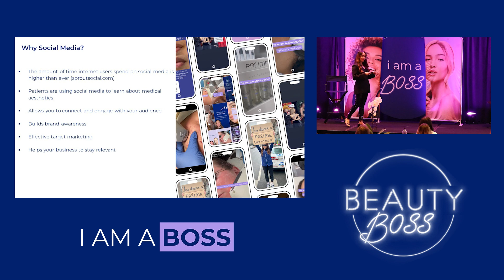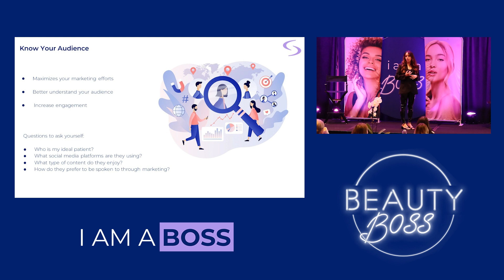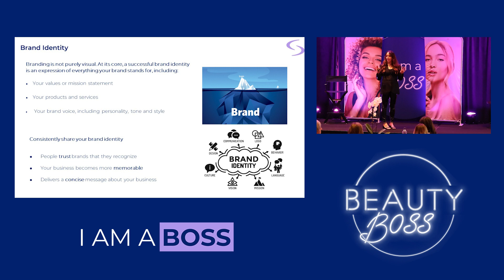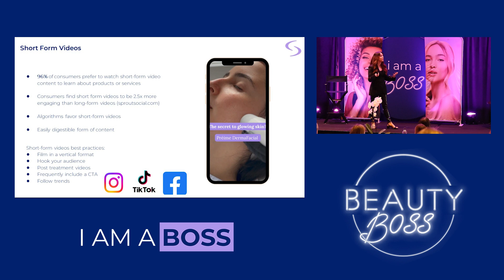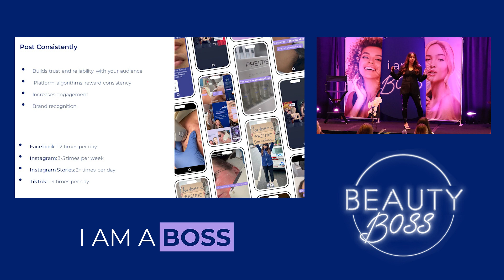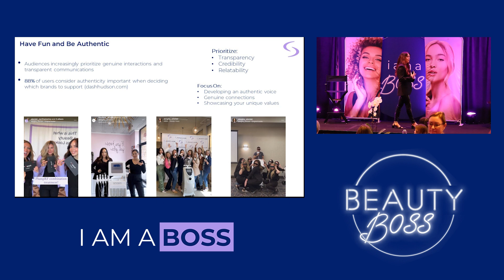Social Media 101, Learn the Fundamentals | Aleigha Brockbank, Practice Development Manager